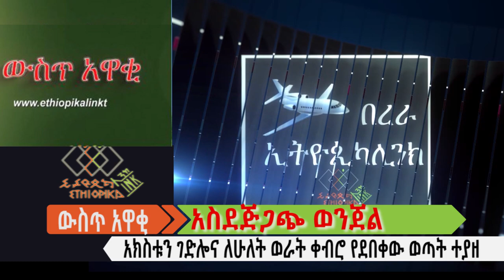አክስቱን ገድሎና ለሁለት ወራት ቀብሮ የደበቀው ወጣት ተያዘ:: ውስጥ አዋቂEthiopikaLink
አክስቱን ገድሎና ለሁለት ወራት ቀብሮ የደበቀው ወጣት ተያዘ:
ውስጥ አዋቂ